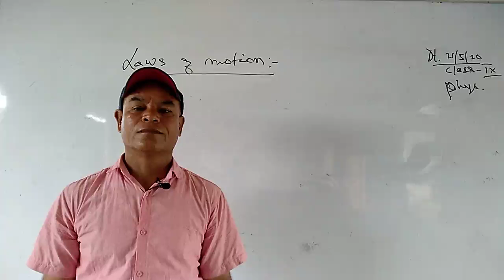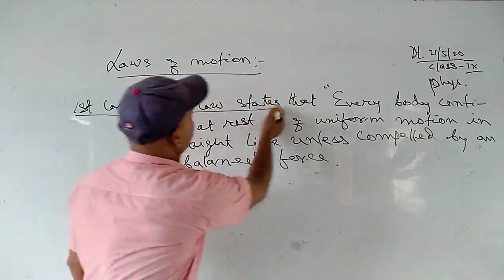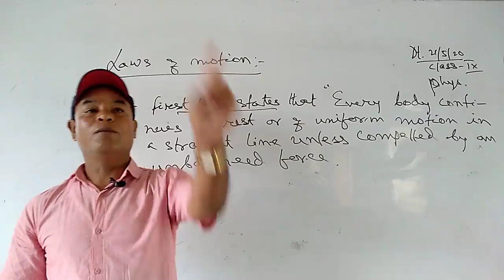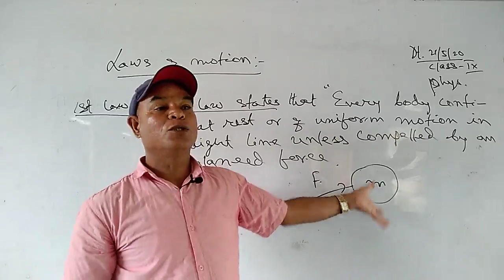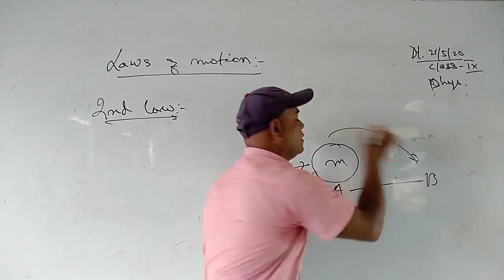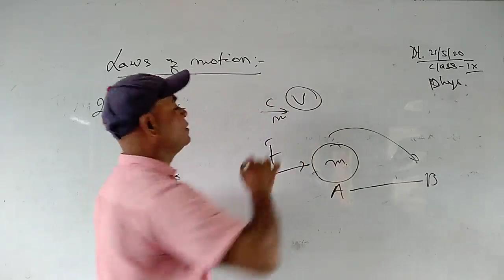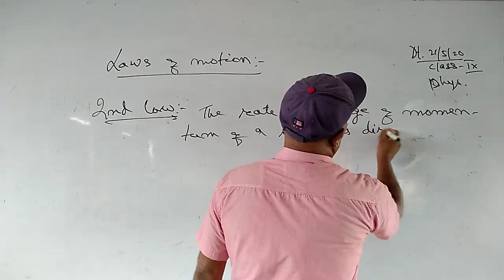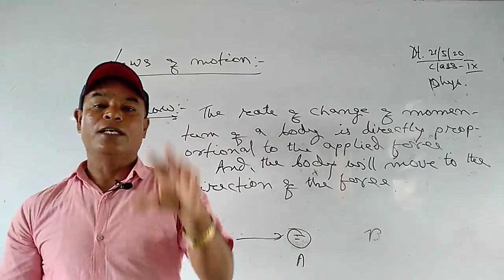Class-IX Physics Force and Laws of Motion (Second Part)